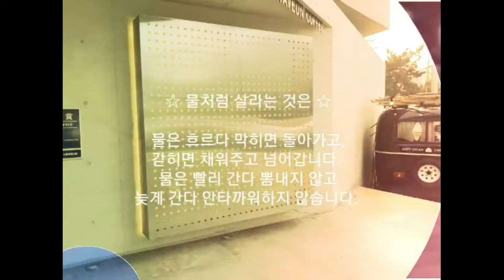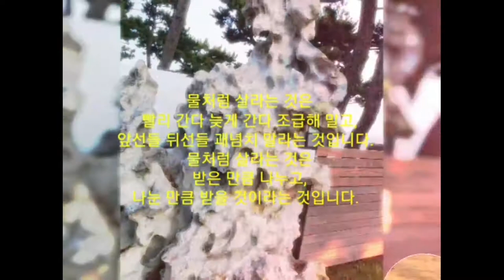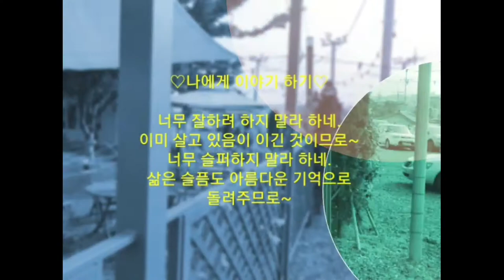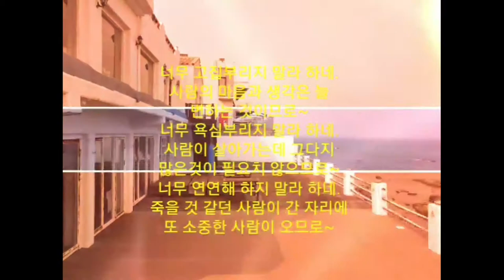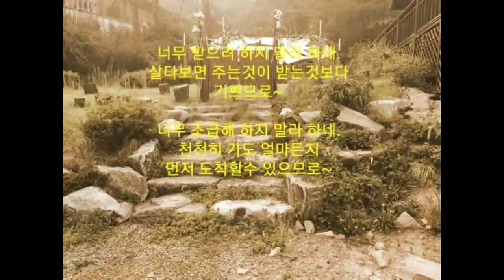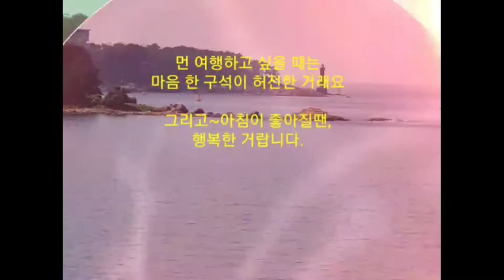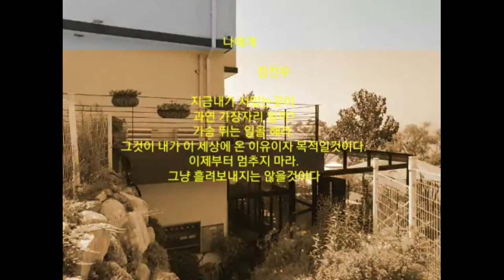또다른세상의기적,추억,기억,걸어온길,지난시간들..